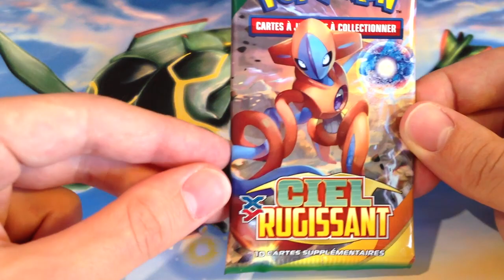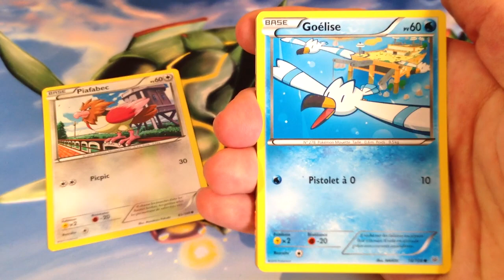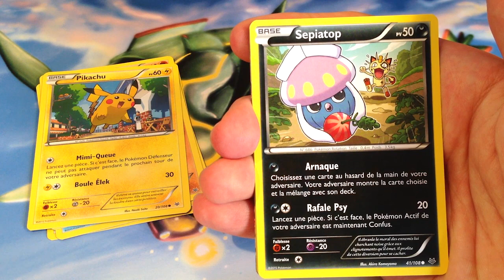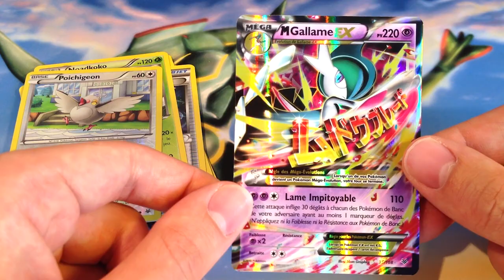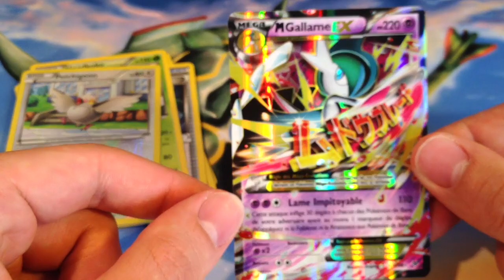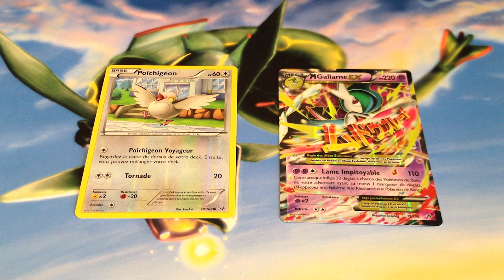[PETIT-DÉJ' #95] Ouverture 1 Booster Pokémon XY Ciel Rugissant ↔ PIOCHE IMPITOYABLE ? PAS POUR MOI !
Booster XY Ciel Rugissant Pokémon ! Boosters XY Ciel Rugissant Pokémon ! Ouverture XY Ciel Rugissant Pokémon ! Ciel Rugissant Pokémon aujourd'hui !
~ Surfez sur le vent, il n'y a que ça de vrai ❤ Deviendrez-vous le roi du ciel ? ~

Profite-bien !
☘ Neijann ☘